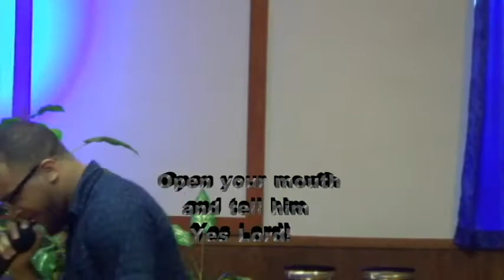It's A Result of your Faith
1st Peter 1:5-9